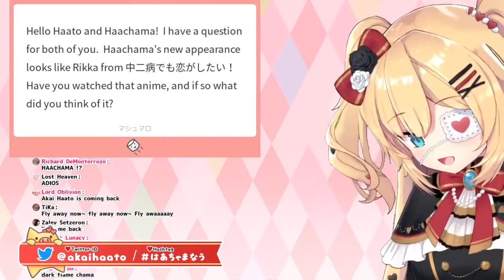Peekaboo Chama 【Akai Haato / Haachama ❤ Hololive】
AKAI HAATO VS HAACHAMA Q&A

Special Thanks to Polaris (ポラリス) ❤️ ー はあとん for the time stamp